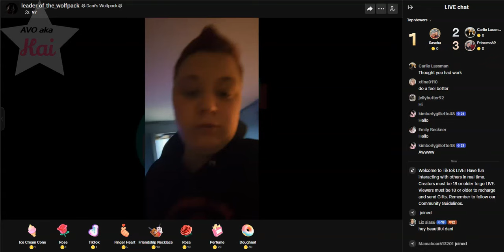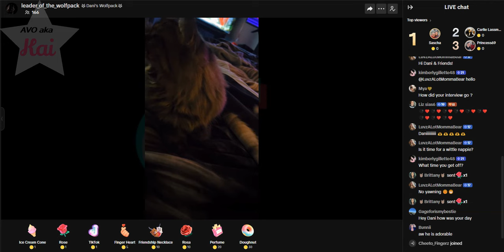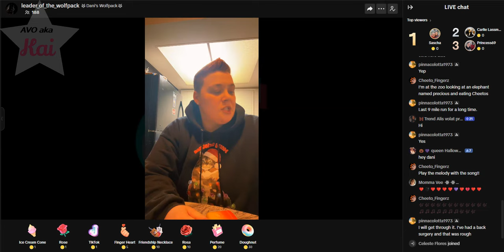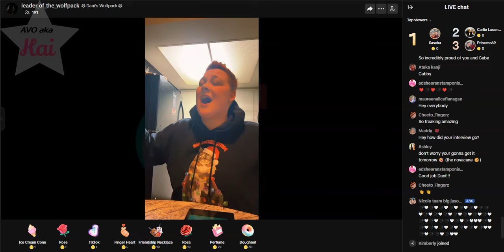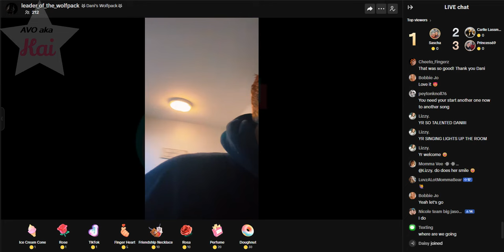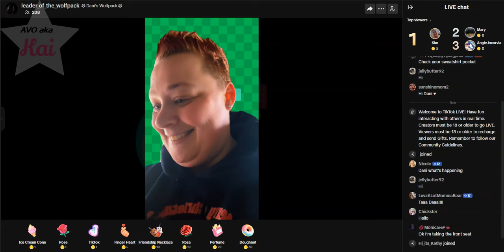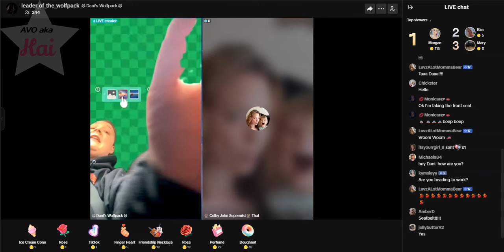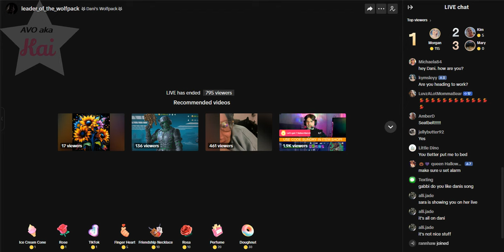Dani _05-09-24_05.02PM